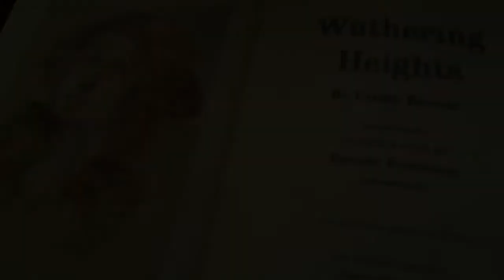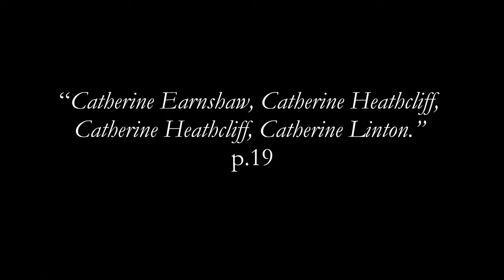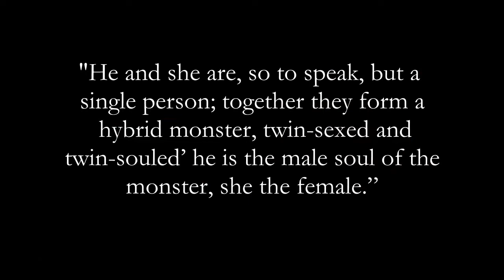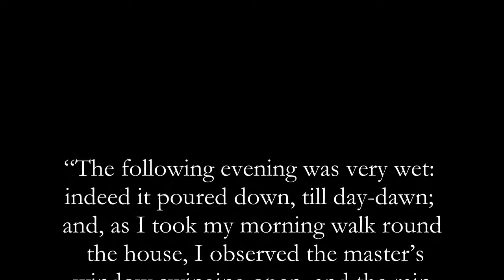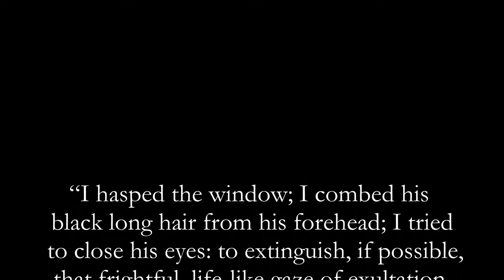Ghosts, Magic & Witches ¦ Wuthering Heights Guide Ep.10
In this video we look at the supernatural elements in Wuthering Heights. Is Catherine's ghost real? Is Catherine a witch? How did Heathcliff die?